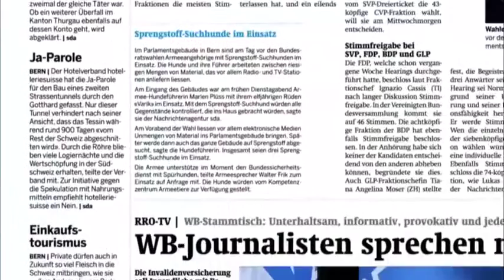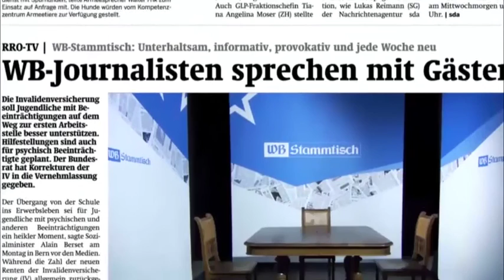WB-Stammtisch Musik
WB-Redaktor Daniel Zumoberhaus im Gespräch mit Aldo Werlen, Dirigent des Repräsentationsorchesters der Schweizer Armee und Gudio Pellanda, Präsident des Oberwalliser Musikverbands